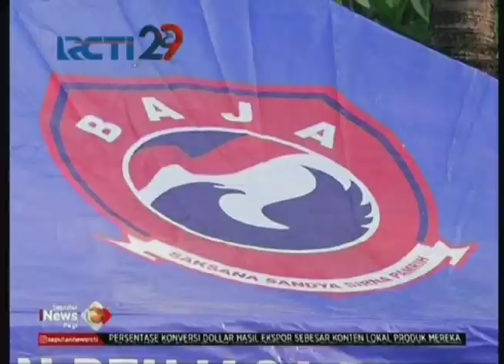DPP Baja Perindo Gelar Bakti Sosial dan Senam Massal di Jakarta Utara